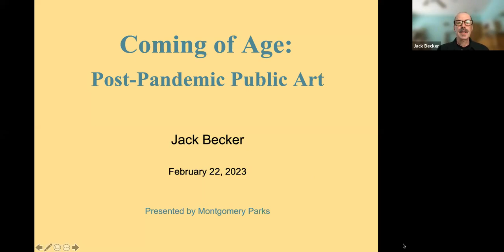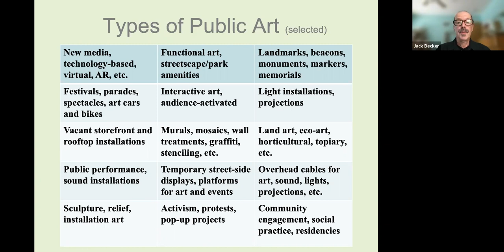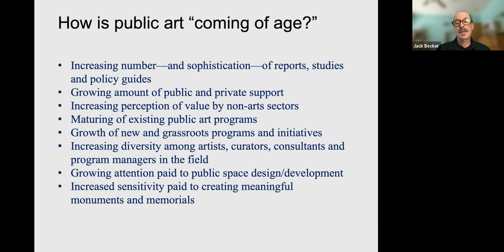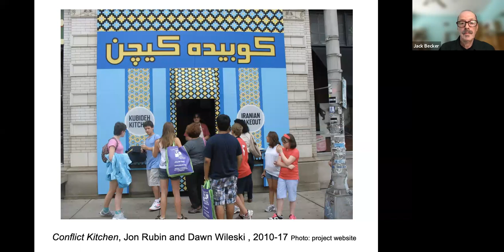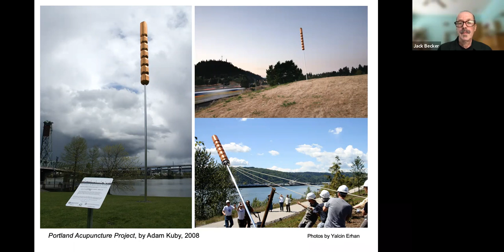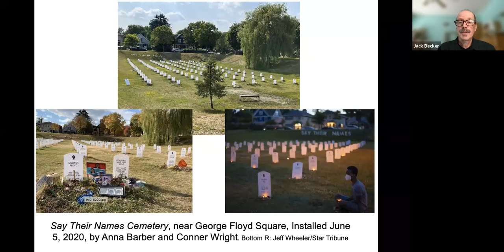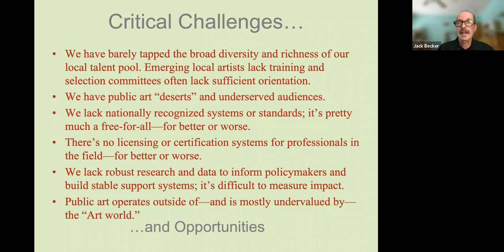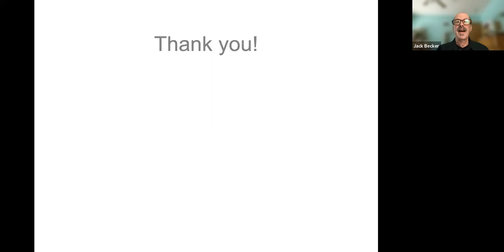Montgomery Parks Speaker Series: Coming of Age: Post-Pandemic Art, February 22, 2023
Jack Becker, the founder of Forecast Public Art, discusses how creative expression in the public sphere can act as a cultural barometer of sorts, revealing the values, beliefs or power struggles in any given society. His presentation sheds light on how the pandemics of COVID and racial injustice in 2020 inspired the vibrant field of public art to expand and evolve.

During this time,  the commissioning of large-scale monuments was justifiably put on hold, and public art agencies began to consider auditing their collections in order to draft updated equity-minded policies and procedures. Meanwhile, a growing number of unsponsored—and untethered—artists surfaced, amplifying previously muted voices in our communities. This is a coming-of-age moment for public art in America.